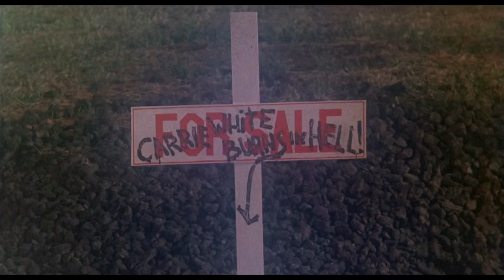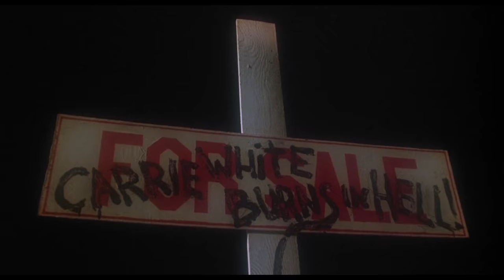Carrie (1976) - Sue's Nightmare - Ending [HD]